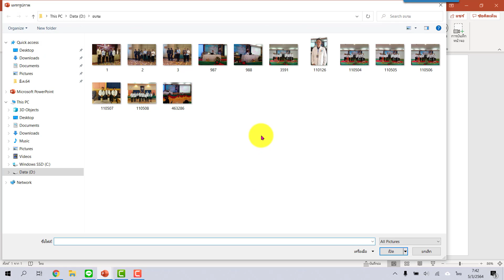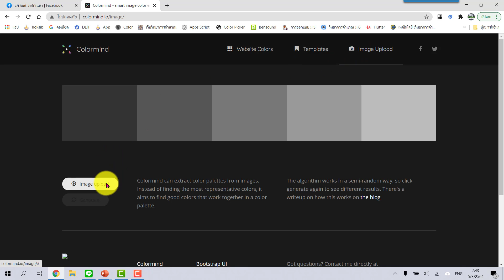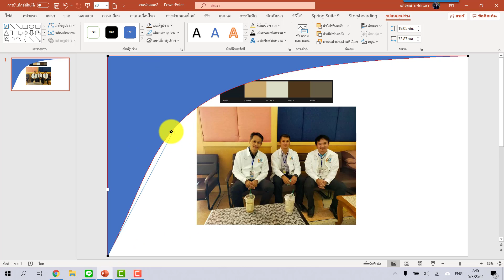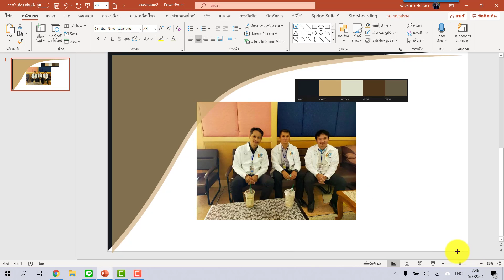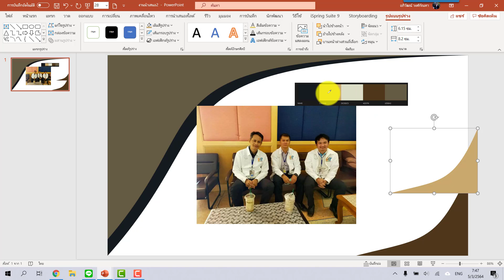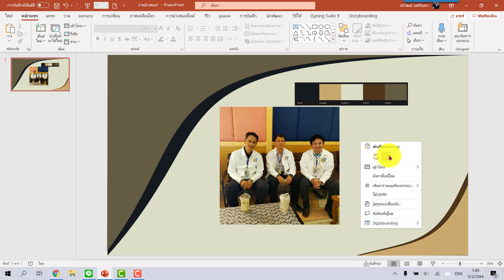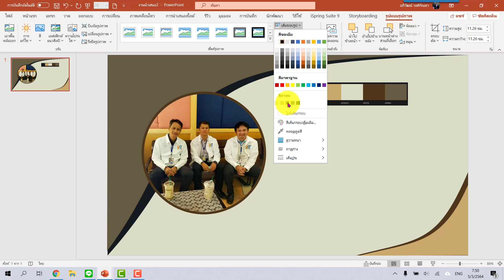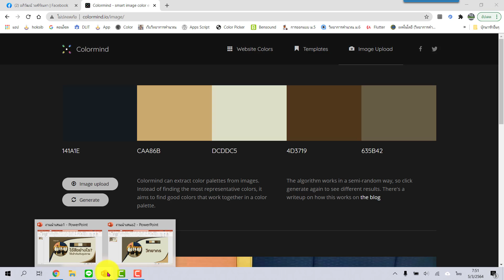เทคนิคการเลือกใช้สีให้เข้ากันกับรูปภาพ